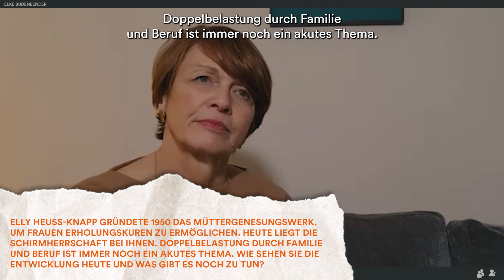Elke Büdenbender im Interview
Interview mit Elke Büdenbender.

Elke Büdenbender ist Richterin am Verwaltungsgericht Berlin und die Frau des Bundespräsidenten Frank-Walter Steinmeier. Sie ist Schirmherrin verschiedener Stiftungen, unter anderem der Elly-Heuss-Knapp Stiftung - Deutsches Müttergenesungswerk, welche sich für Vorsorge- und Rehabilitationsmaßnahmen für Mütter einsetzt.